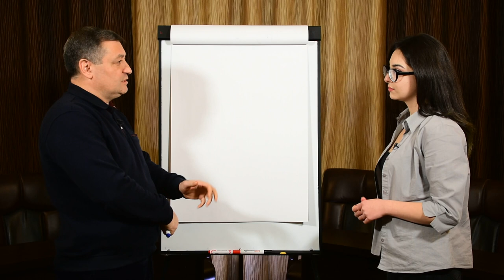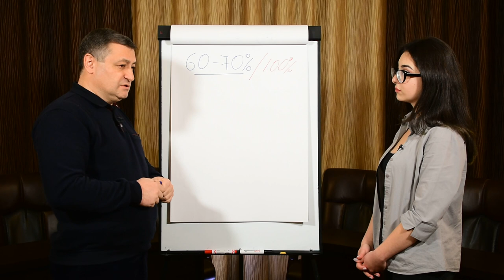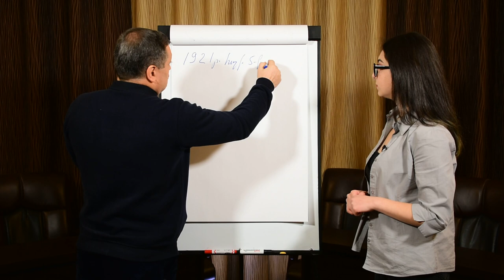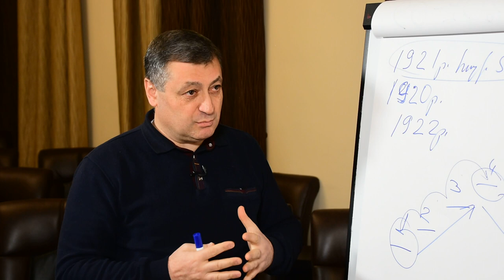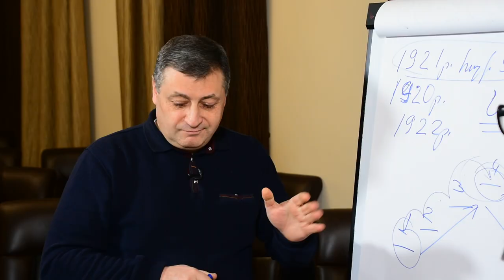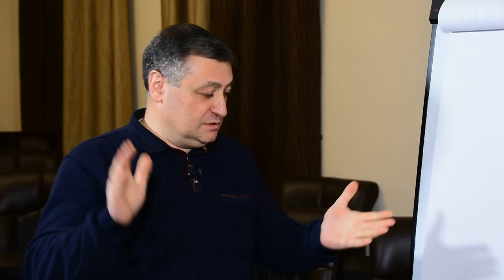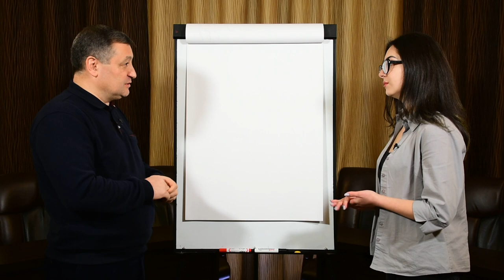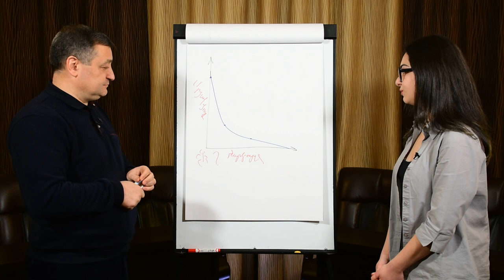Հաջողության բանաձև- հռետորաբանություն. Հովհաննես Հովհաննիսյան (ամբողջական)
Հաջողության բանաձևի հերթական թողարկումը հռետորաբանության մասին է. Դիտեք փիլիսոփա, դոցենտ Հովհաննես Հովհաննիսյանի հետաքրքիր մեկնությունները հռետորաբանության մասին: